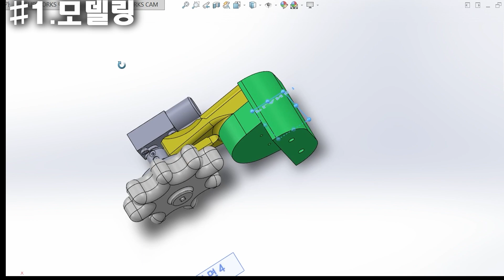무인 육상 탐사 로봇 // 기계과 3명이면 로봇 하나 뚝딱이지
테크

-갖고 싶다면 만들어 버리는 여긴 (방구석 공업소 inthe_factory)입니다

***방구석 공업소 작업계정***
방구석공업소 작업 인스타
방구석공업소 작업 기록용 네이버 블로그
사용 BGM
1. Clarx, Zaug & SlidV - One Of Us
2. Shiah Maisel & Clarx - Everything I Got
3. Tobu - Let's Go
4. Violin Concerto in F major, RV 293 'Autumn' - Complete Concerto
5. 3분 7초부터 6분 30초 까지 음원 제목 아시는 분 알려주세요 ㅠㅠ
   Can anyone tell me the title of the song playing from 3 minutes and 7 seconds     to 6 minutes and 30 seconds?" TAT

"It's a great song, thank you.“